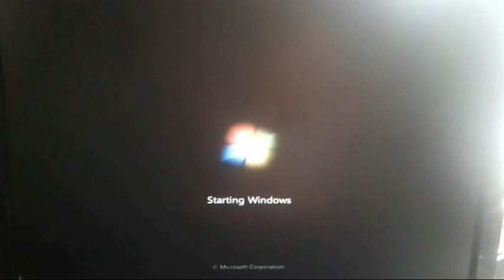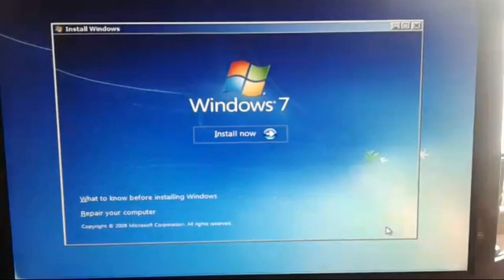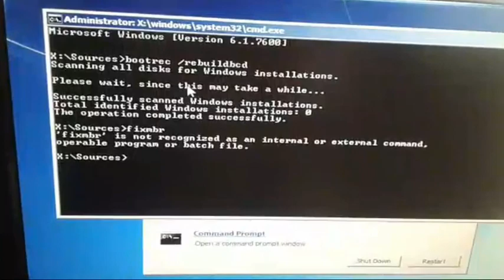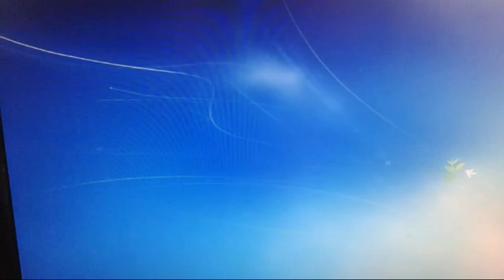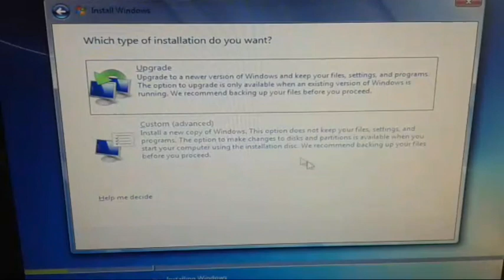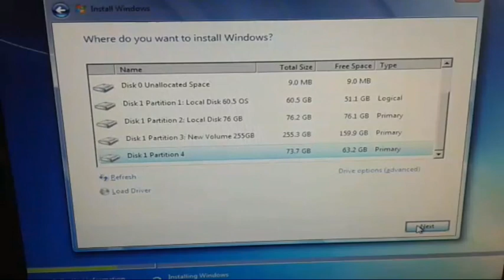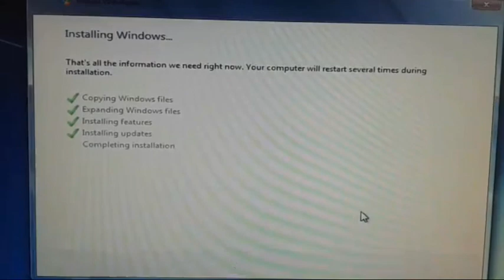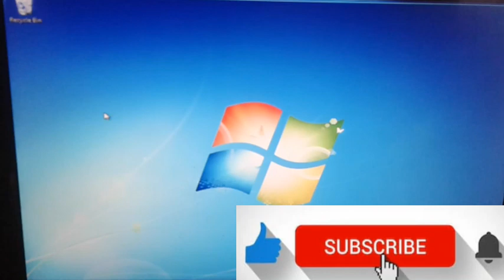How to solve TFGHT is Missing error while installing Windows 7(TFGHT മിസിങ്ങ്ഇറർ എങ്ങനെ സോൾവ്ചെയ്യാം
TFGHT is Missing error" # TFGHT is missing while installing windows 7